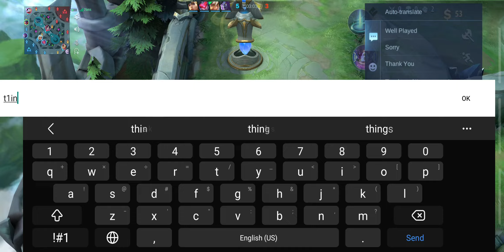6 September 2022